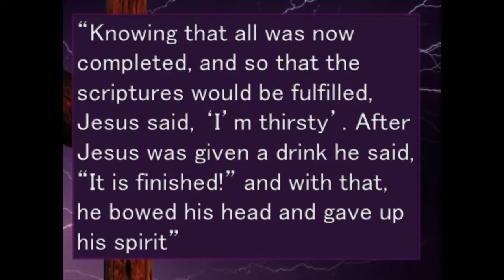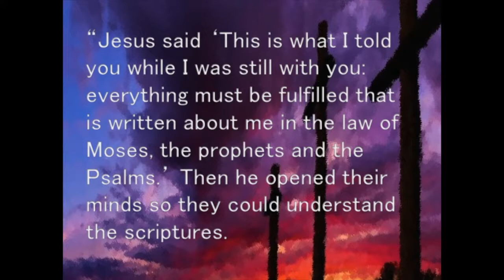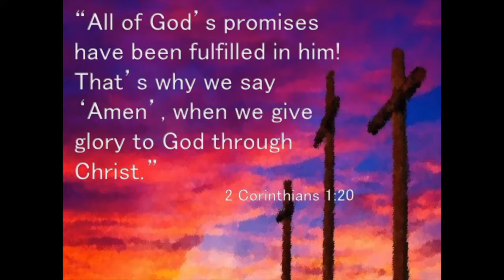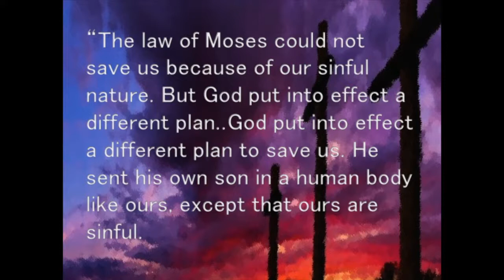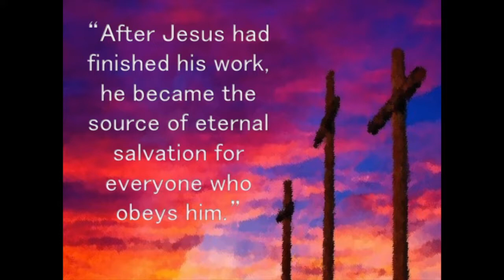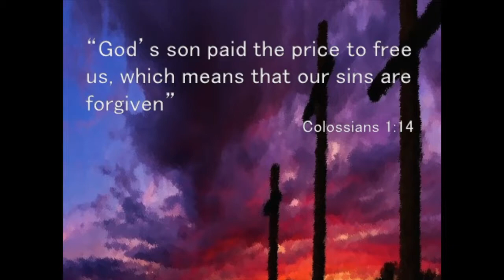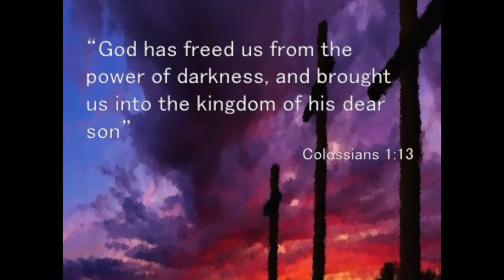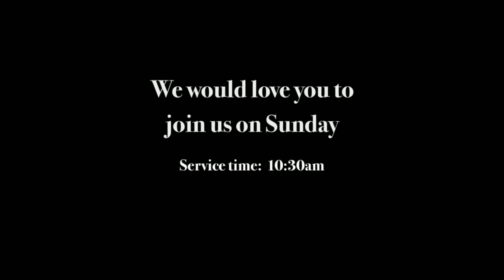The Word Of Victory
In this sixth sermon from our “Seven Greatest Words of Love” series, Pastor Scot points to the finial words of Jesus spoken on the Cross of Calvary. This week we will look at The Word of Victory